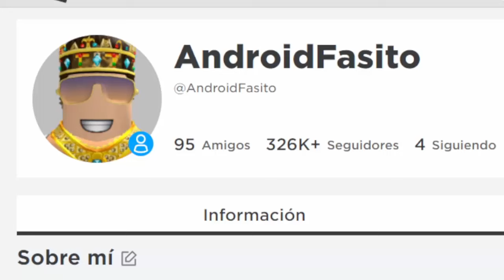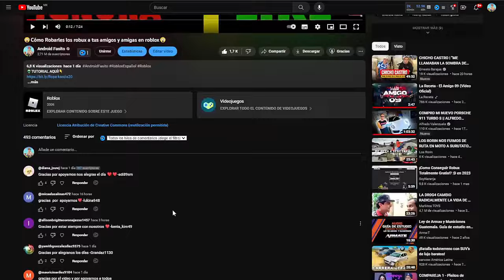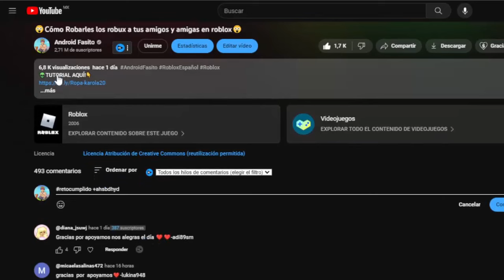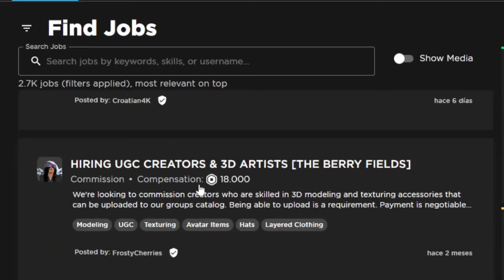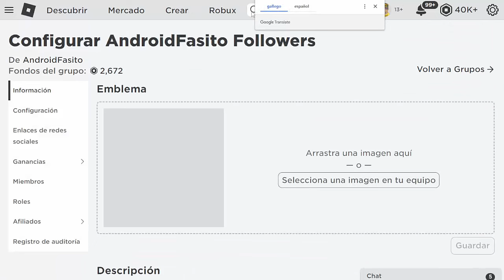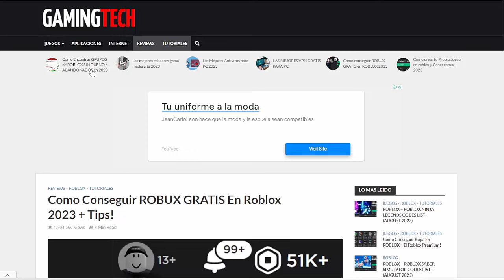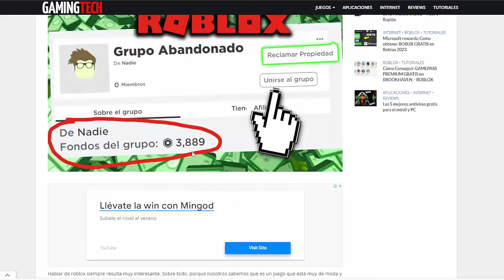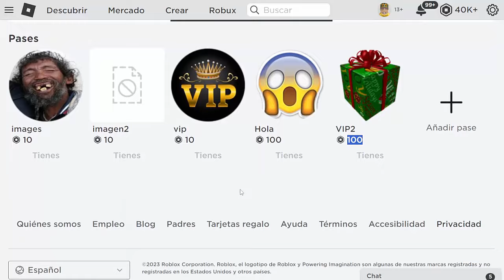como regalar robux a tus amigos ❤🧡💛💚💙💜